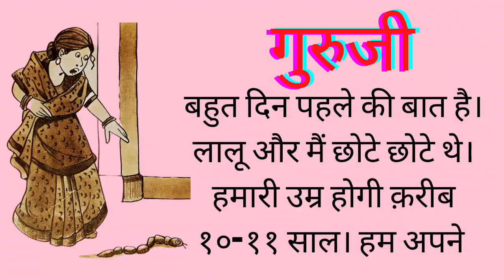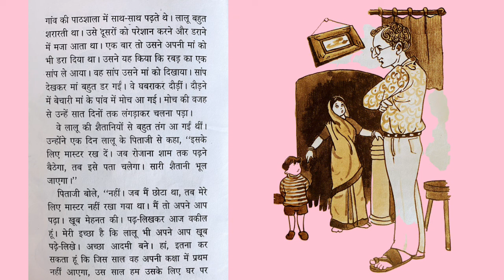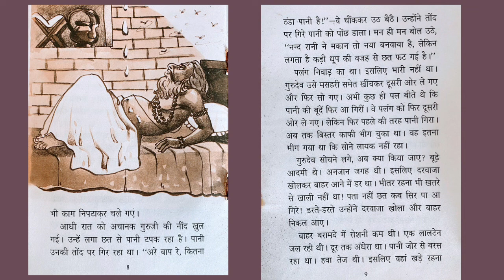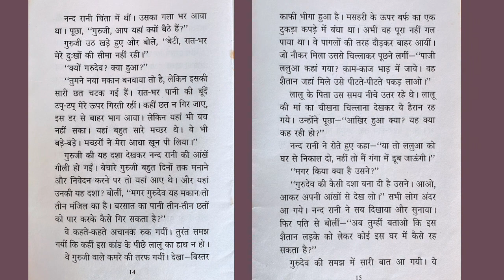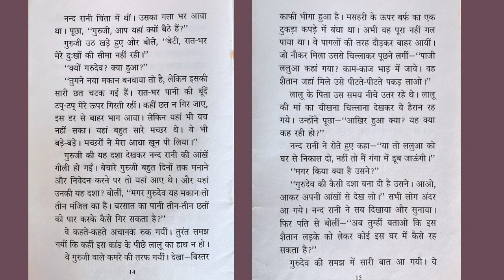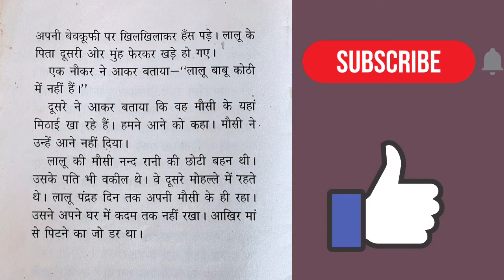Guruji / गुरुजी / Sharatchandra Chattopadhyay/ Hindi kahani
Guruji  Sharatchandra Chatterjee /Hindi Story/
कथावाचक- अपनी दादी